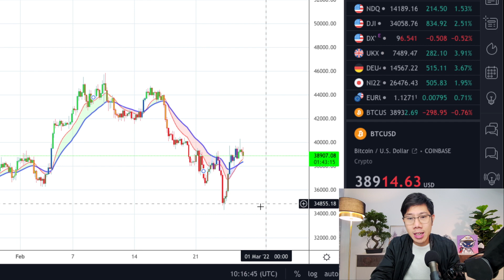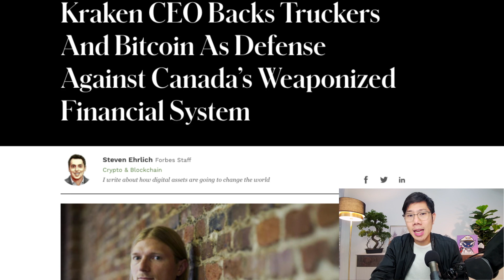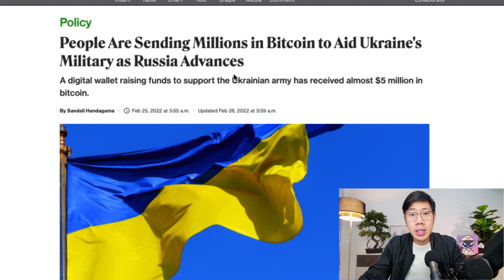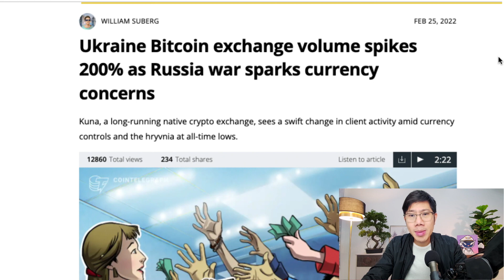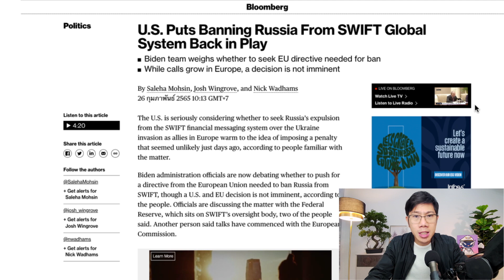คริปโตถูกใช้กลางสงคราม! คนรุมซื้อ หรือ Bitcoin จะเป็นทองคำดิจิทัลจริงๆ?